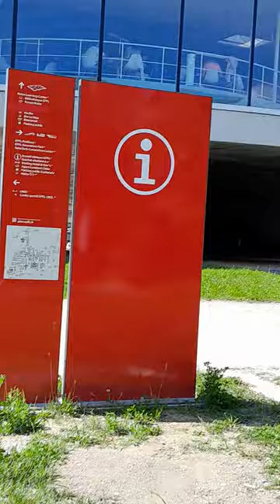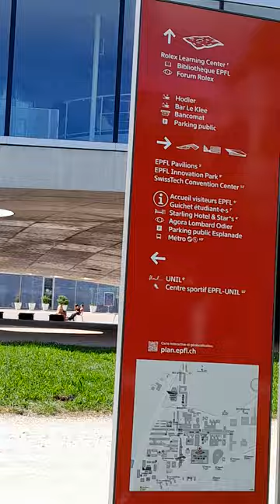The university Campus in Lausanne & the EPFL library ; 4 June 2024